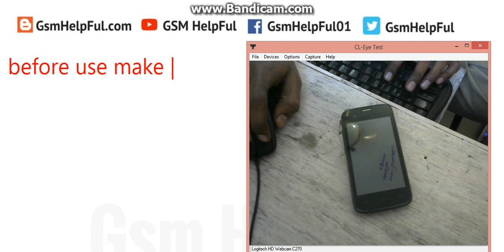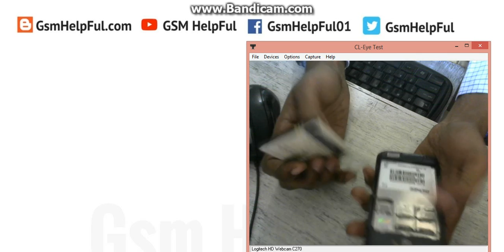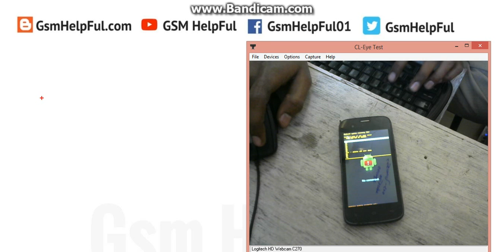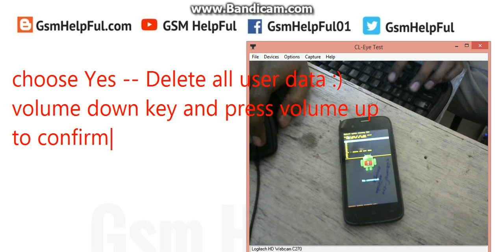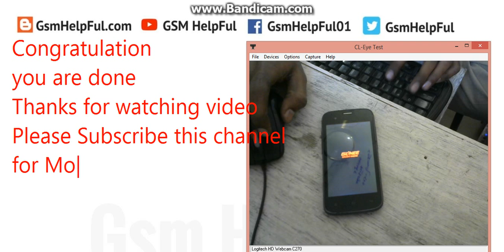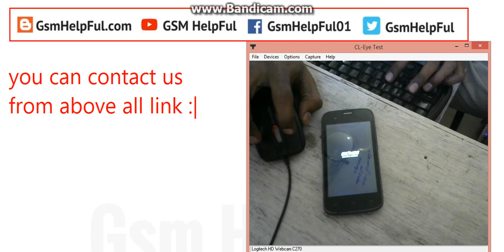How to Hard Reset OR Remove Pattern Lock in Gionee Pioneer P2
How to fix hang on logo, restarting problem, pattern lock, screen lock in Gionee Pioneer P2 ?